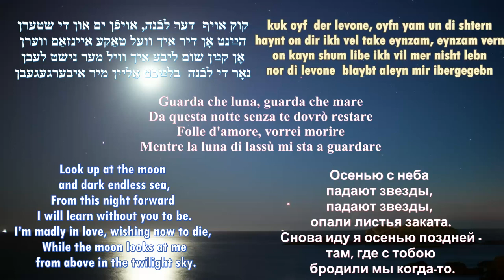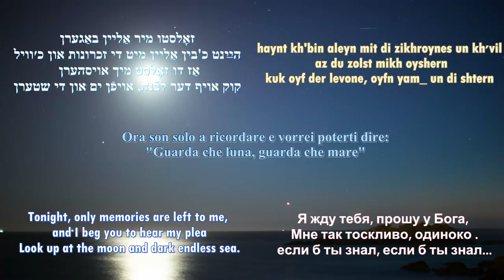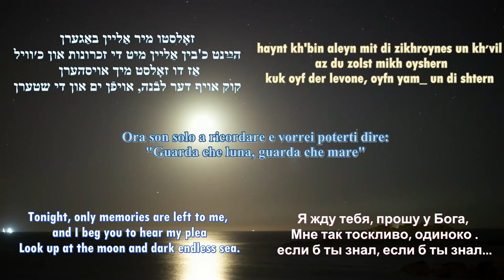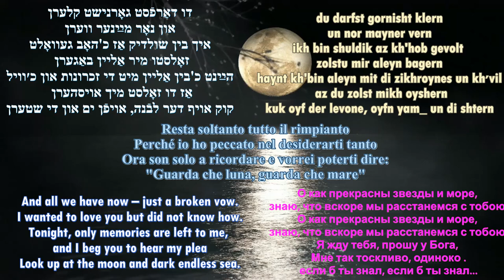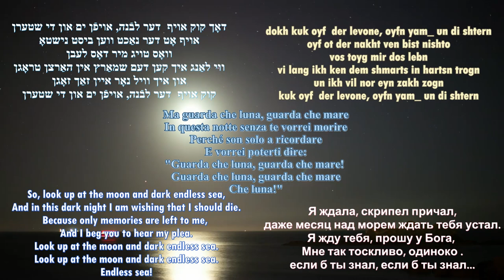Yiddish version of "GUARDA CHE LUNA" Ludmila Shapira - Kuk oyf der Levone (LOOK UP AT THE MOON)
Original Italian lyrics by Elgos (aka Bruno Pallesi)
Yiddish and English lyrics by Lenny Misikoff
Russian lyrics – unknown author
The song has an intro containing the “Mondscheinsonate” written by Ludwig van Beethoven ("Moonlight Sonata").
קוק אױף  דער לבֿנה
לודמילה שפירא
מוזיק פון װאַלטער מאַלגאָני
אָריגינעלער איטאַליענישער טעקסט פֿון עלגאָס (ברונאָ פּאַלעסי)
יידישער און ענגלישער טעקסט פון  אַריה־םנחם מיסיקאָף
רוסישער טעקסט - אומבאַקאַנט מחבר
דאָס ליד האט אַן ארײַנפֿיר מיט די "מאָנטשײַנסאָנאַטע" פֿון ליודוויג װאַן בעטהאָווען - דער לבֿנהשײַן סאָנעט

Kuk oyf der Levone
Versione yiddish di
GUARDA CHE LUNA
Ludmila Shapira
Musica di Walter Malgoni
Testo originale italiano di Elgos (Bruno Pallesi)
Testo yiddish e inglese di Lenny Misikoff
Testo russo – autore sconosciuto
La canzone ha un'introduzione contenente la "Mondscheinsonate" scritta da Ludwig van Beethoven ("Sonata al chiaro di luna").
Кук Ойф Дэр Лэвонэ
ПОСМОТРИ НА ЛУНУ
"Если б ты знала"
Людмила Шапира
Музыка Вальтера Мальгони
Оригинальный итальянский текст Элгоса (он же Бруно Паллези)
Идиш и английский текст: Ленни Мисикофф
Русский текст – неизвестный автор
В песне есть вступление, содержащее «Mondscheinsonate», написанное Людвигом ван Бетховеном («Лунная соната»).